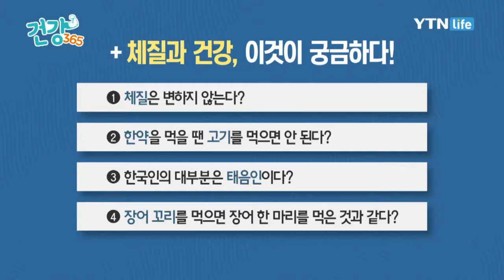장어 꼬리를 먹으면 장어 한 마리를 먹은 것과 같다? / YTN 라이프